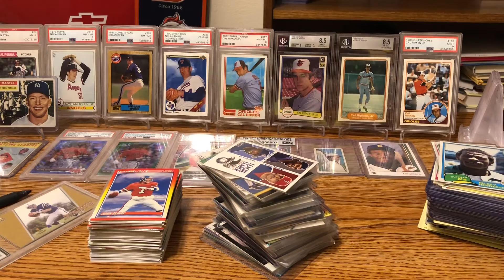$1-$2 auction again tomorrow night (1/30). 630 EST